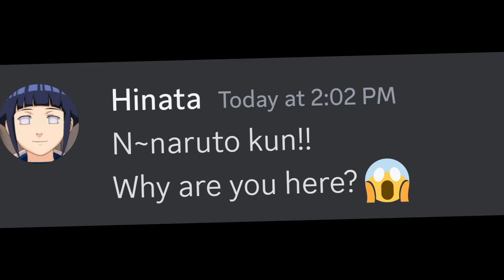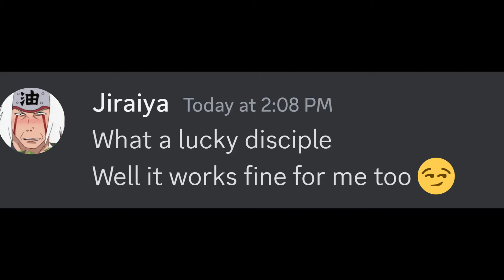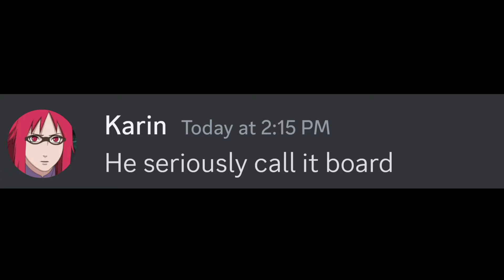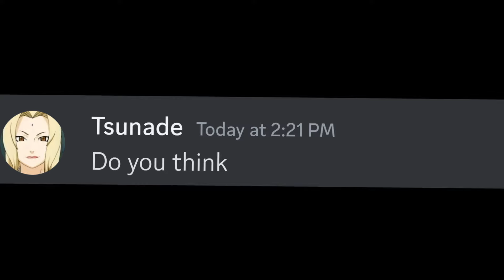If Naruto Enters Girls Bath House... Tsunade Invites Naruto into their Bathroom!!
▸Inspired by these 2 Youtubers 👉 Beluga, Walt 👈 and so I decided to make this kind of video using my own Funny Story about Demon Slayer Anime
▸I created this video from scratch, this is how i create my videos. I make my own script with different personalities every character based on Demon Slayer. I combined Discord, Photoshop, After Effects, and Media Encoder to do all the editing and exporting.
▸Software/Application I used:
▸Adobe After Effects 2021 - I used this to edit my videos
▸Adobe Photoshop 2021 - I used this to edit my images
▸Adobe Media Encoder 2021 - This is where i export my edit and for reducing the file size